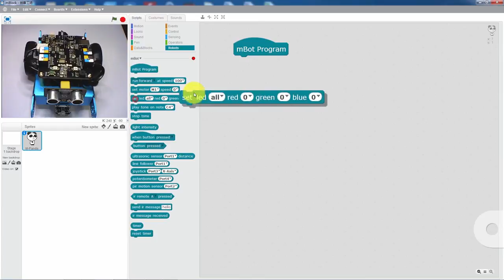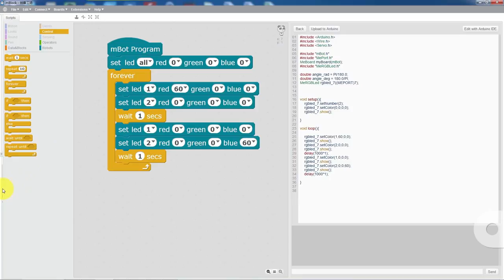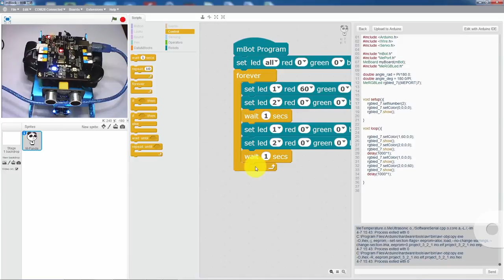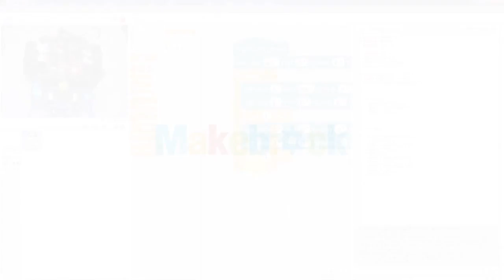Tutorial 4 - Usando el modo Arduino